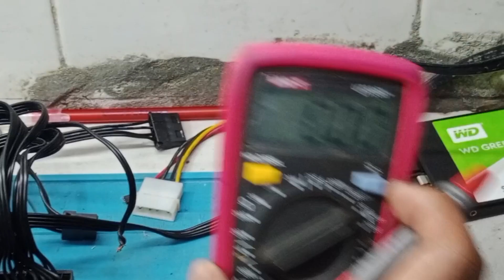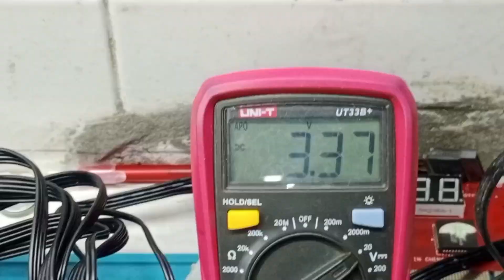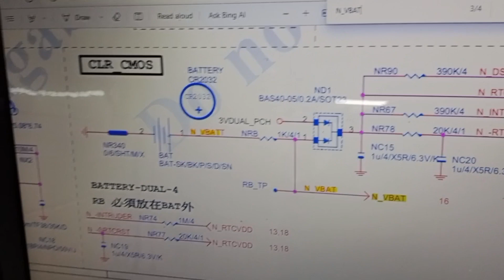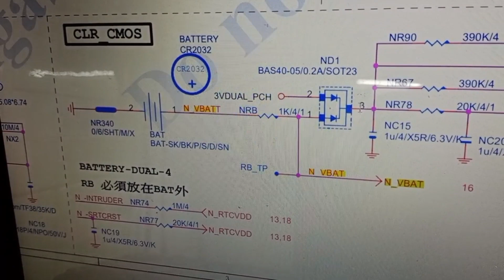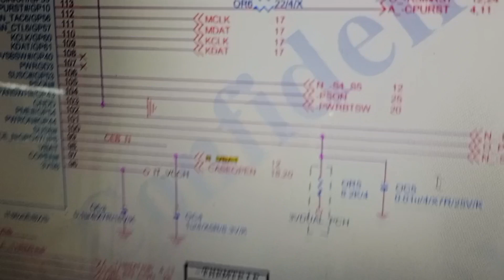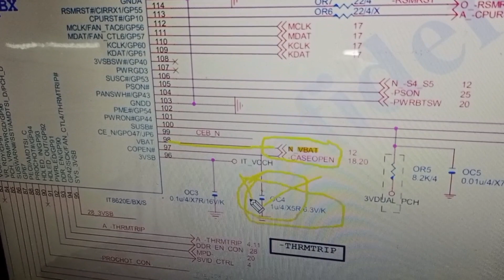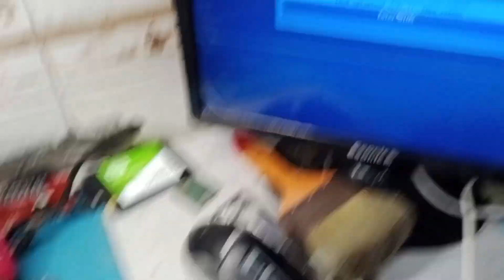Gigabyte H81 Restart Problem solved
আপনি কি কম্পিউটার সার্ভিসিং এর কাজ শিখতে চাচ্ছেন?আমাদের এখানে হাতে-কলমে প্রেকটিকেল কাজ শিখানো হয়।
কম্পিউটার সার্ভিসিং এর কাজ শিখুন আজীবন নিশ্চিত ক্যারিয়ার তৈরি করুন।

কম্পিউটার হঠাৎ করে স্লো হয়ে যায় কেন? এই ভিডিওটি যারা কম্পিউটার ইউজার  তাদের জন্য ||ভিডিওটি দেখুন।

Our office address:
Shuvo Computer Sales & Service Center.
ecs Computer City Center Multiplan.
Level#2 Shop no 222
69-71 New Elephant Road Dhaka 1205

computer servicing course in bangladesh#
computer servicing cente in bangladesh#
Best Computer Repair Service in Bangladesh#
best desktop & laptop repair center in dhaka#
Laptop Chip Level Service Engineering Training# computer hardware Maintenance & troubleshooting#
Desktop Repair Training Course in multiplan# Computer service centre in Dhaka#
Laptop Repair Training Course in multiplan# computer servicing cente in bangladesh#
Diploma in Computer Hardware Engineering#
computer servicing course in bd#